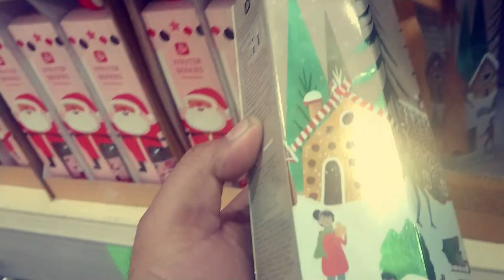The HUNT CHRISTMAS DECORS at LANDERS SUPERSTORE BACOLOD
This walking tourFilipinos love the time when the holidays arrive. For one, it's time to shop or search Christmas decors in malls, stores or online shops like Shoppee.
VIDEOS from Mang Interesado

Christmas decorations are a must for homes when BER months comes. The tradition continues every year with putting displays cute Santa Clause figurines, snow globes, belen set, a Christmas Tree with ball decors and ornaments, Christmas lights and more in the garden or around the houses..
At Landers Superstore Bacolod, there are beautiful and classic Holiday Season decorations for sale. These items are ideal also for giftgiving (Manito manita  or exchange gifts). The xmas objects have positive spirit of glee, giving happiness who looks at them because they are usually made colorfully or beautifully. Members of the store can use their membership card to buy these decorations as early as September, the start of BER months.
This walking tour will show you products that are best for Christmas Eve or Christmas party as a surprise gift and for unboxing video creators, Xmas parties, gift giving, decorating homes, or great for pasalubongs.